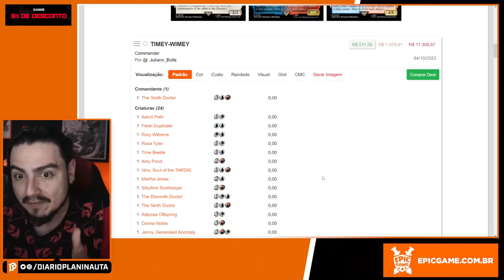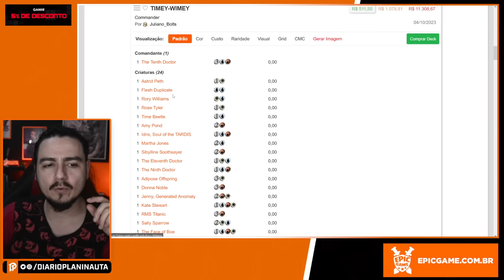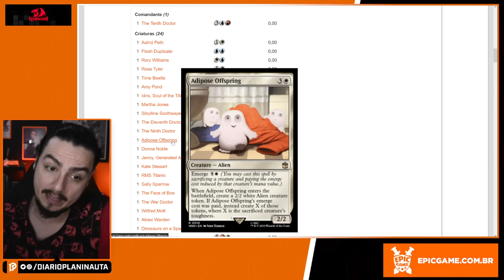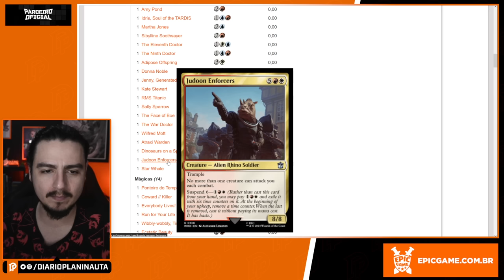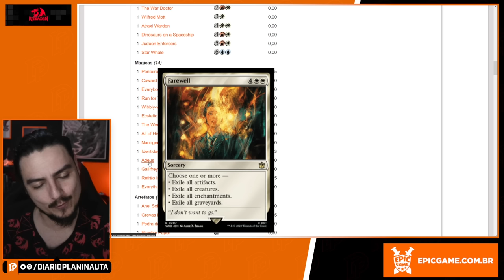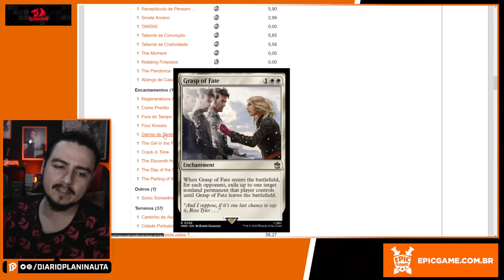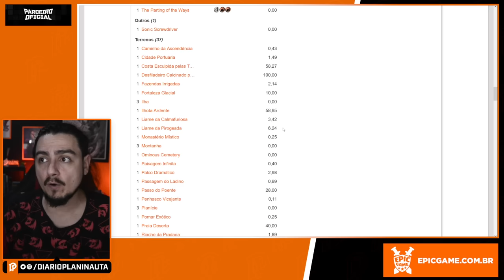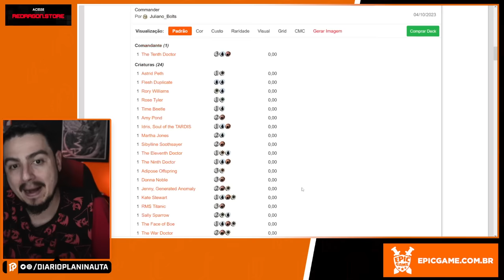ANÁLISE COMMANDER DOCTOR WHO: TIMEY-WINEY